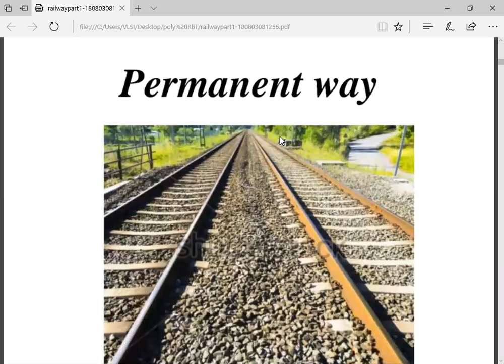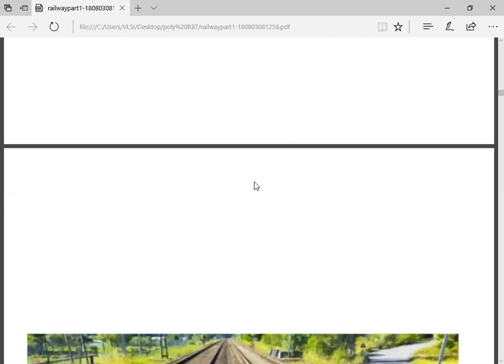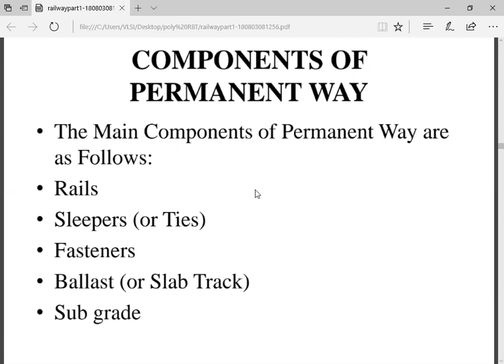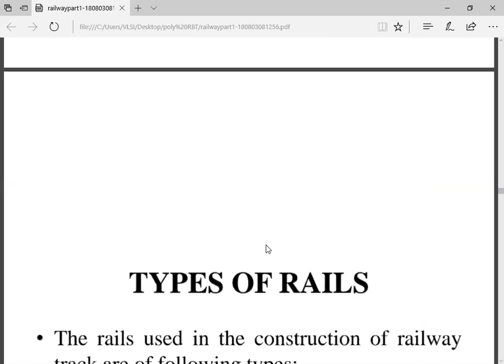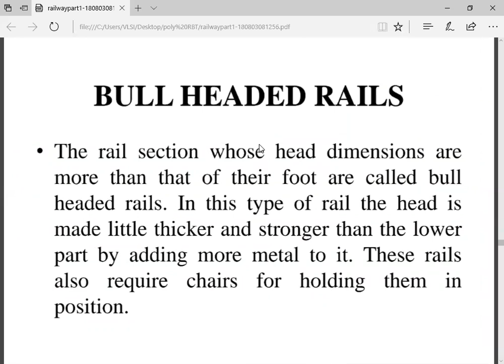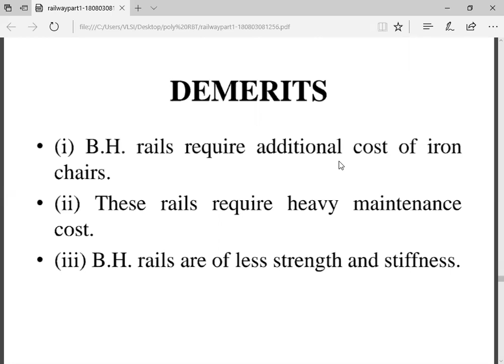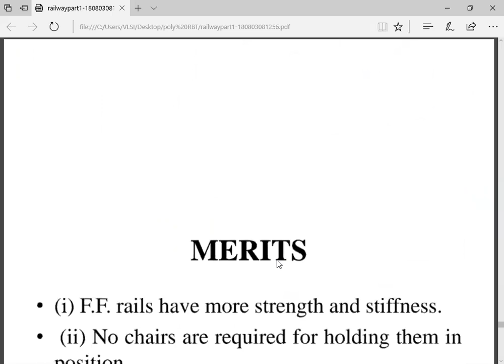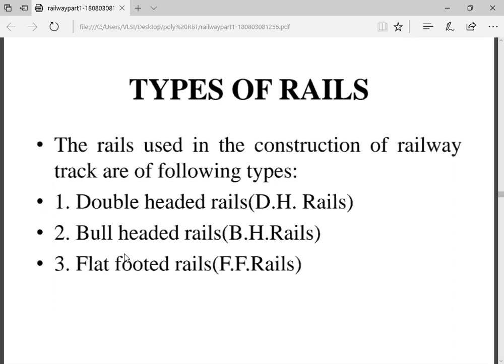INTRODUCTION IN PERMANENT WAY OF RAILWAY/ IDEAL PERMANENT/ COMPONENTS /RAILS/ TYPES OF RAILS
INTRODUCTION IN PERMANENT WAY OF RAILWAY/ IDEAL PERMANENT/ COMPONENTS/RAILS/ TYPES OF RAILS/ DOUBLE HEADED/ BULL HEADED/FLAT FOOTED RAILS